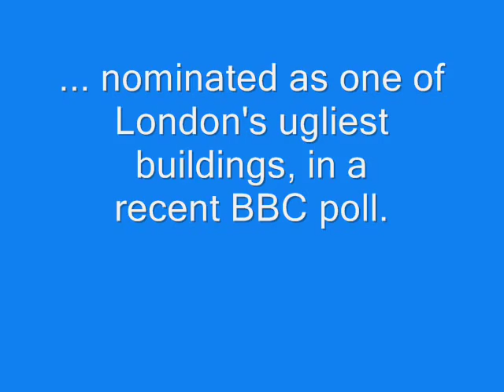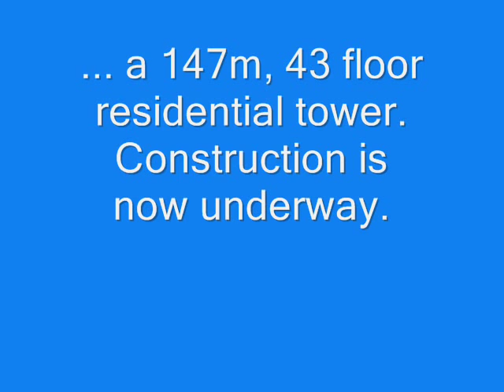Elephant and Castle regeneration - Part 1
Part 1 in a series of videos charting the regeneration of Elephant and Castle, in London SE1. This rundown area has been neglected for decades, but now has over £1.5 billion of development taking place, including two skyscrapers - the London Park Hotel, and Strata (the latter has now begun construction).